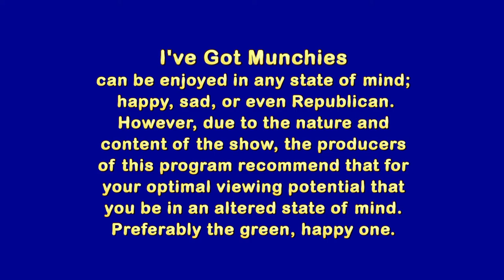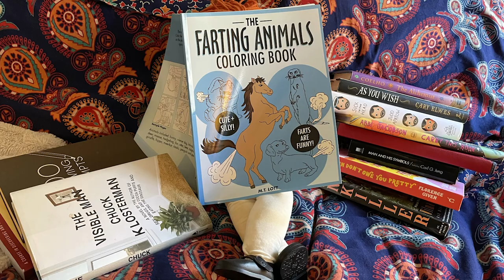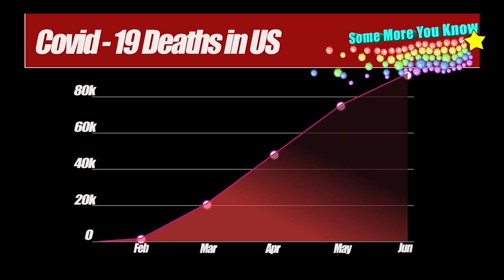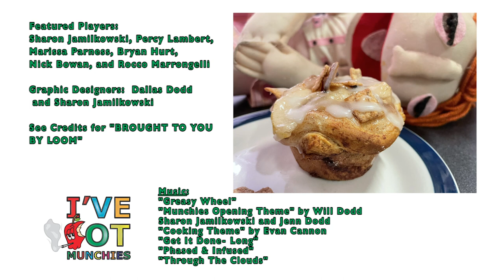I've Got Munchies- Takes A Bite Out Of Cinnamon Roll Apple Pies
Mary Jane's WIFI is down and is killing time by making Cinnamon Roll Apple Pies with the help of Pac Man!

MNN air date: 2/8/2021 and 2/22/2021

I've Got Munchies is a public access TV show airing on Manhattan Neighborhood Network on Mondays at 11pm. For full episodes check out- FREE on iTunes and Youtube.